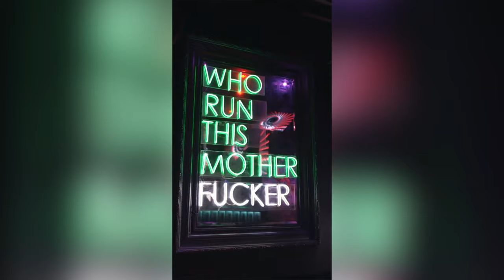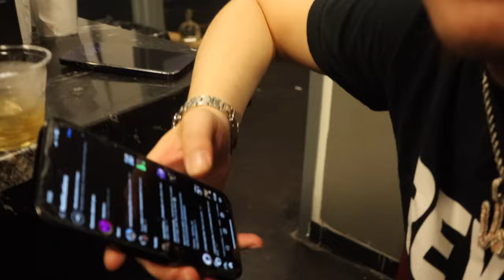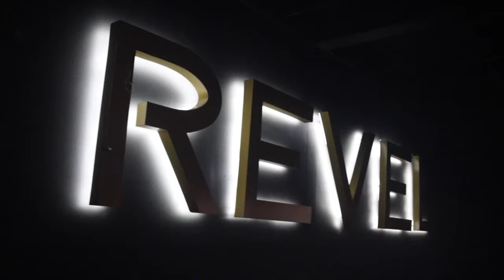HOF VLOG: EP.1 - WKND w/ HOF | Angel Reese 21st Bday Bash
HOF Vlog : A Day In the Life - EP. 1